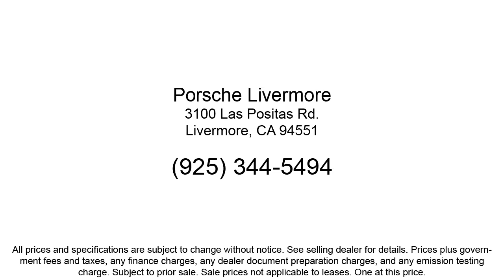2024 Porsche Macan Sport Utility Livermore Pleasanton Dublin Tracy San Ramon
2024 Porsche Macan Sport Utility Stock Number: P02359 Vin:WP1AA2A53RLB02359.